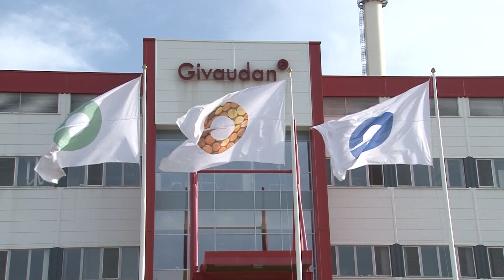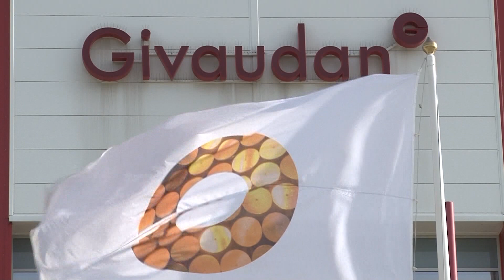A makói Givaudan növelni tudta a gyártátási mennyiségét az előző évhez képest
A nehézségek ellenére a makói gyár kiemelkedően teljesített a Givaudan nemzetközi munkamegosztásában- osztotta meg televíziónkkal Karkas Mihály. Az ügyvezető továbbá kitért arra is, hogy egy új gyártástechnológiát is telepítettek, amelyet már be is üzemeltek.